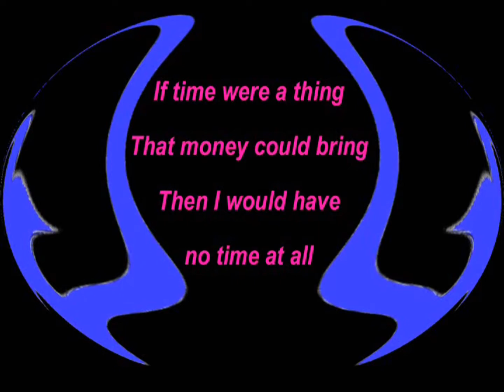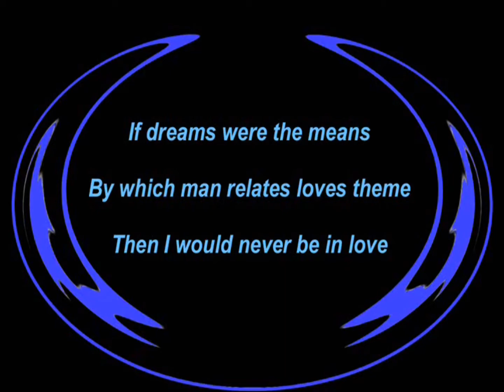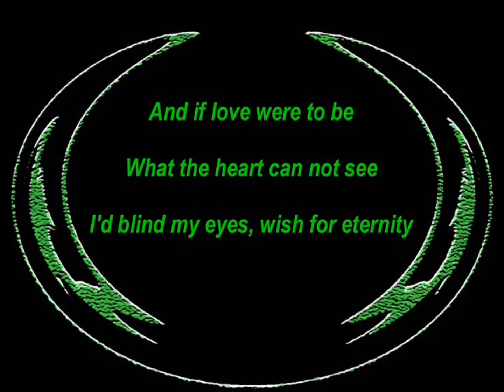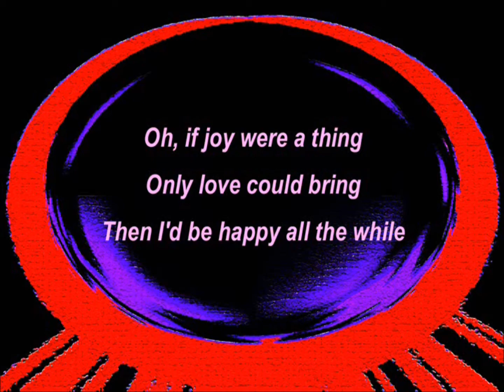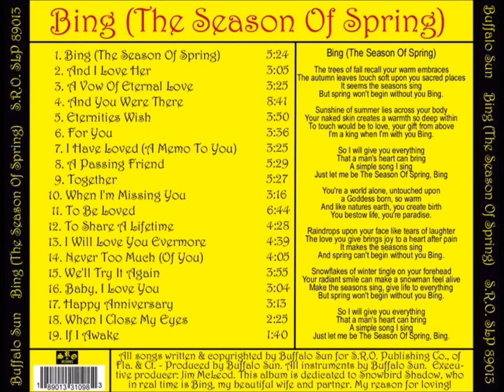BUFFALO SUN - ETERNITIES' WISH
'ETERNITIES WISH'
Is there anyone who doesn't love this song? Words of what we all hope and strive for, but seldom receive. Love & happiness. Buffalo wrote this wonderful song & lyric for his beautiful Snowbird. It meant the world for the two of them to continue on in endless happiness forever, despite all the down falls of normal life itself. That's my take on it anyway. I didn't ask Buffalo about details of this song because he never talks about songs written for Snowbird. All he says is "listen to the lyrics and the feeling and forget about everything else."
Another beautiful love song and great recording.  I love it.    Rog

Lyrics To Eternities' Wish

   ‘ETERNITIES WISH’
If time were a thing
That money could bring
Then I would have no time at all

And if money were a thing
That wishes could bring
Then I would never wish at all

    But, if wishes were a thing
    Only dreaming could bring
    I’d forever dream so soft of you

    And before I awake
    I will place your face in time
    As Eternities Wish upon my mind

If dreams were the means
By which man relates loves theme
Then I would never be in love

And if love were to be
What the heart cannot see
I’d blind my eyes, wish for eternity

Oh, if joy were a thing
Only love could bring
Then I’d be happy all the while

And if love were a thing
That only you could bring
I’d spend eternity with you

Written & Copyright by
Buffalo Sun
S.R.O. Music Publishing Co.